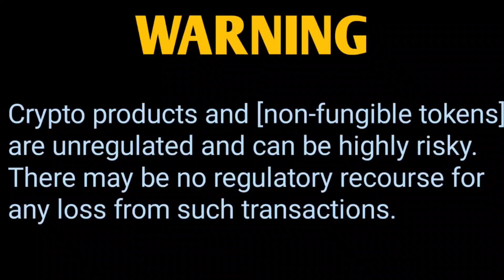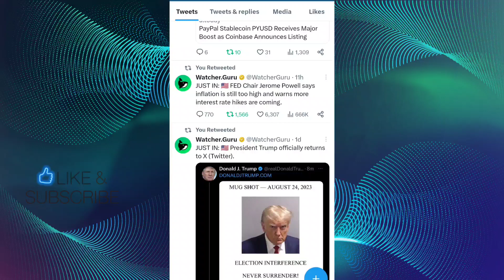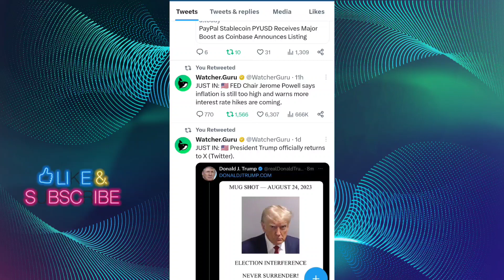SHIBA INU COIN LATES UPDATED📣 SHIBA INU COIN PRICE PREDICTION 2023📣 SHIBA INU COIN NEWS TODAY